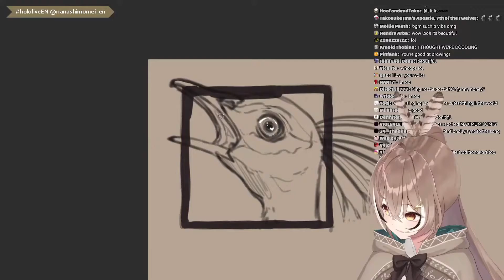Mumei Wise Words [Hololive]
Original Art :-

Thanks for checking out the desc!